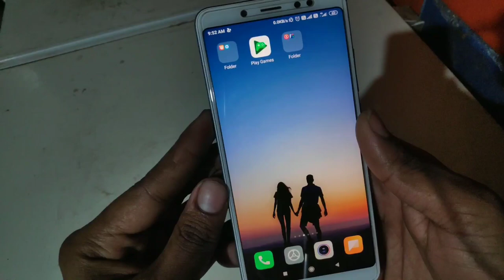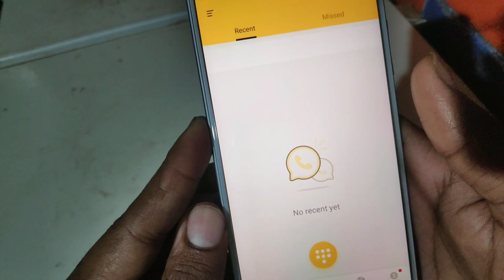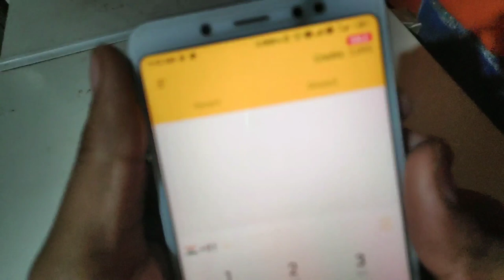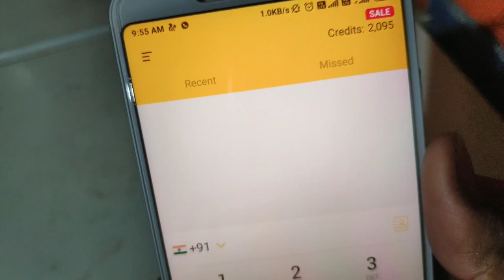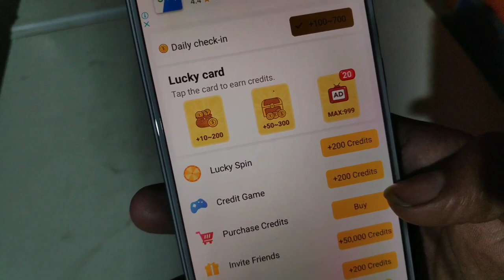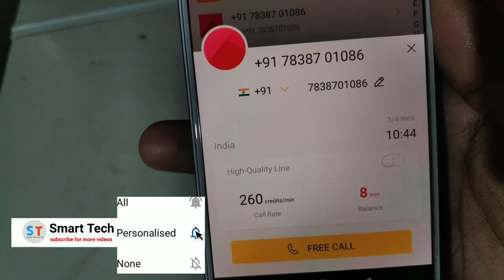अब किसी से भी बात करे वो भी एकदम फ्री साथ मे अनलिमिटेड बैलेंस | हिंदी Smart Tech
Paytm case just sing up 350 paytm